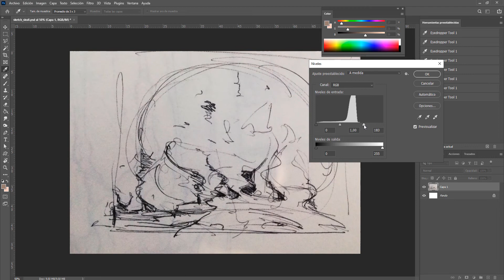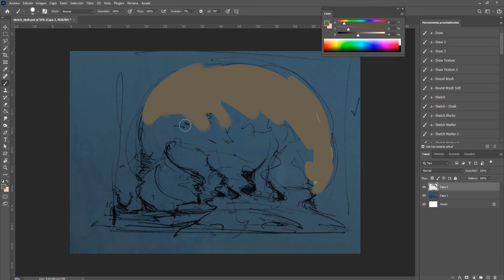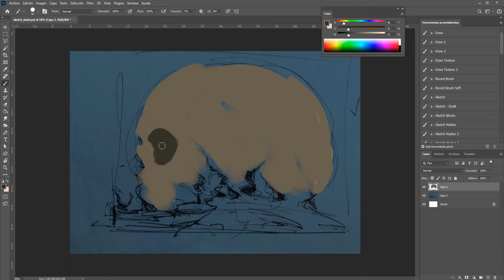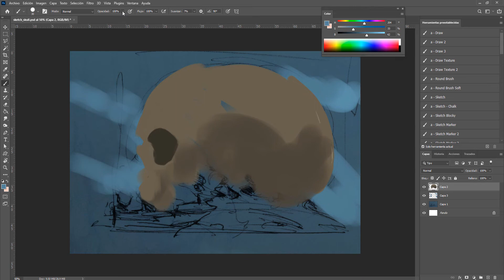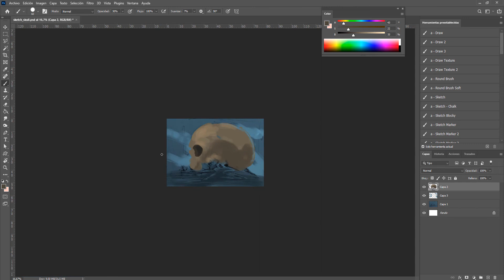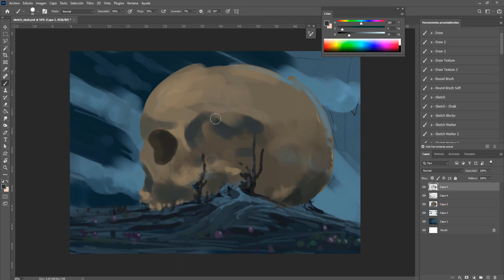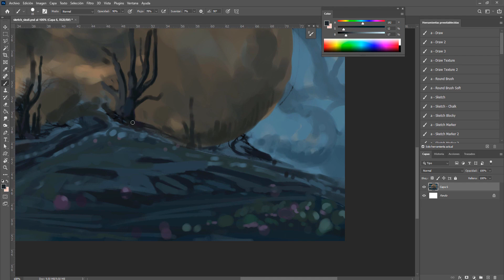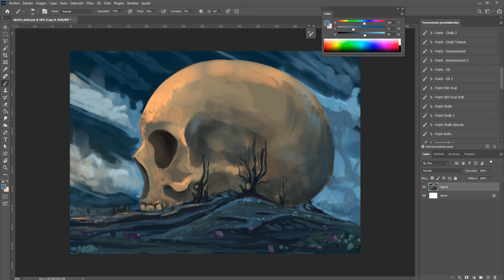Pintando desde la imaginación (a partir de un boceto hecho en tradicional)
En esta demo voy a estar usando como punto de partida un boceto rasposo realizado con birome en mi sketchbook. Si bien utilizo algunas referencias (sobre todo para pintar el cráneo), se trata de una pintura hecha desde la imaginación.